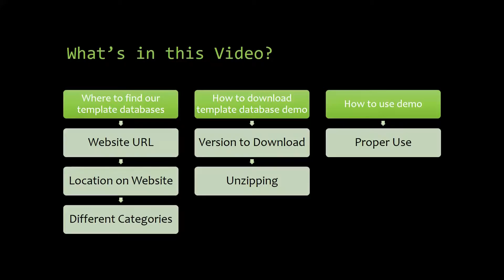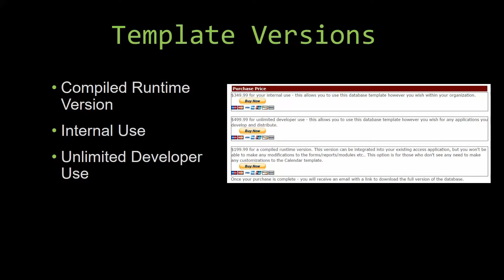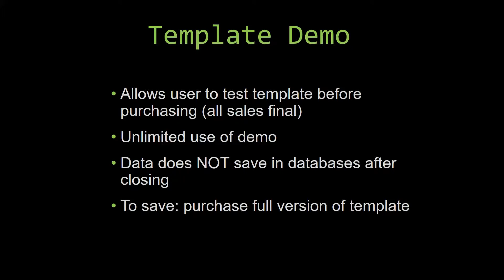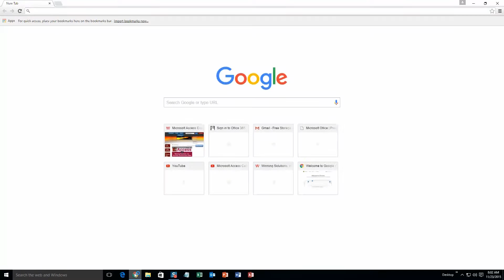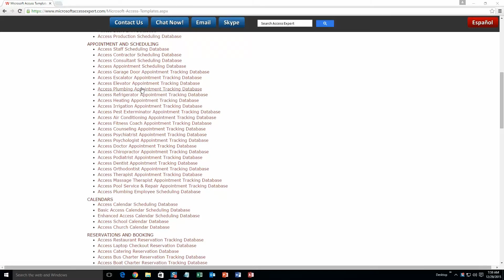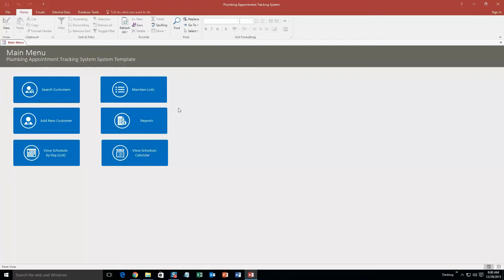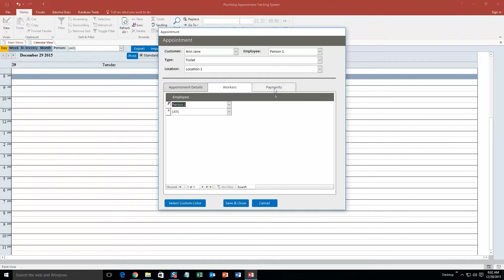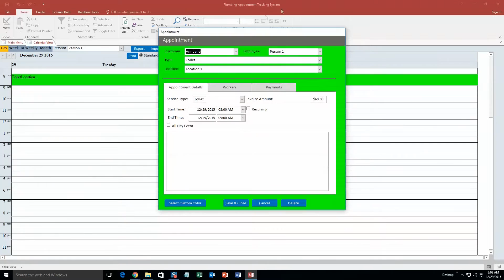Microsoft Access Plumbing Appointment Tracking Database Template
836 N. 2nd Street
Ames, Iowa 50010

BTC 3FNbZTZcGtZhXuijcsoV4JrZv2E74aLBwc
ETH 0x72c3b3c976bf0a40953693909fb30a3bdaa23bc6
LTC MUnUgvzRquK8GqmbMKDjbuwxDX6LgRAjts